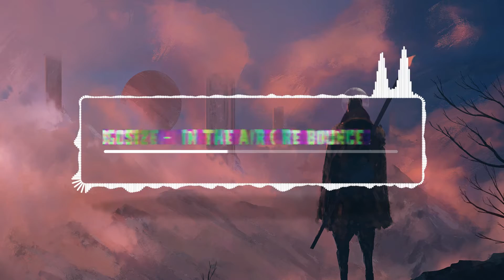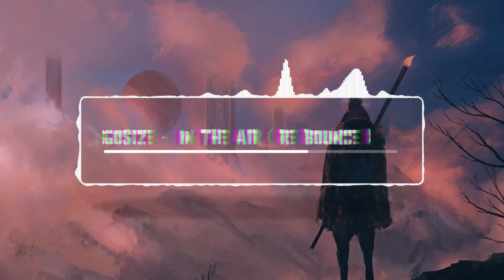Breaks / Gosize - In The Air ( Re Bounce ) -Free Music